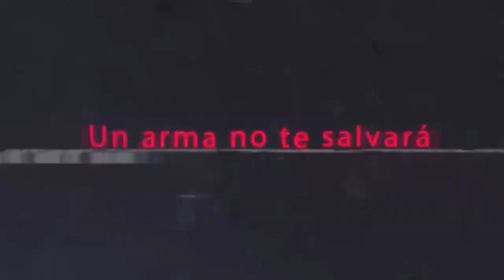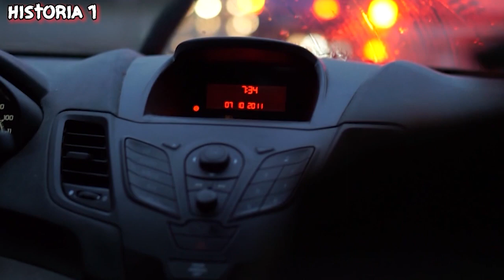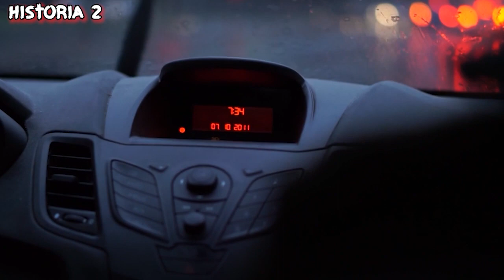Historias MIEDOSAS de CARRETERAS LARGAS !!!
3 Historias MIEDOSAS de CARRETERAS LARGAS SIN FIN !!!
De gustarle mucho nuestros videos pueden subscribirse al canal como tambien un Like, Compartir y Prender la Campanita de Notificaciones!

Si desea enviarnos historias sobre algun tema en particular para poder ser contados aquie en el canal, podra enviarlos a este email

Las historias deben de estar ya bien redactadas y estructuradas como lo son en los videos postiados en el canal.